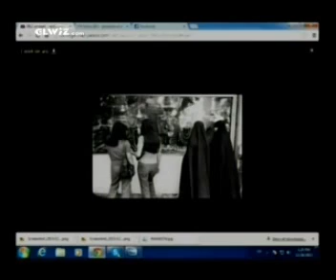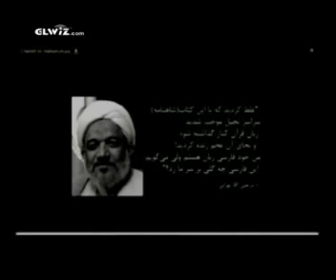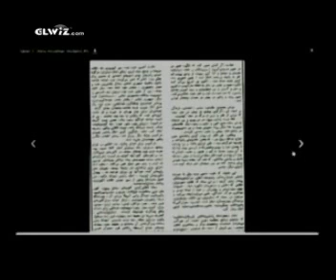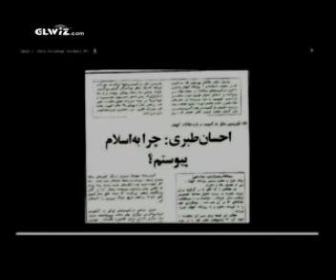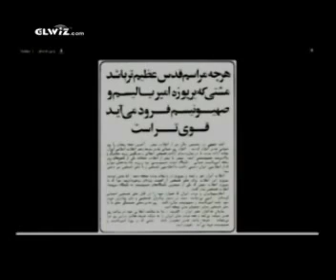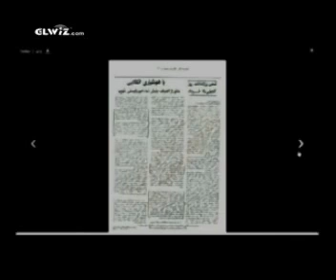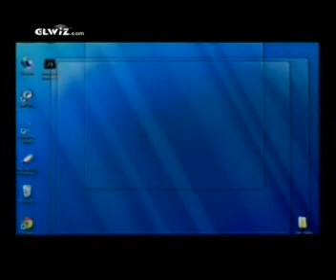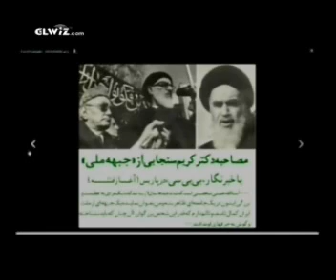Khosro Fravahar - اسنادی از همکاری چپ ایران و جبهه ملی با آخوندها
چرا  در رسانه های ایرانی امثال من سانسور میشوند ؟  آیا  همان نسل ٥٧ در این رسانه ها در مدیریت نیست؟